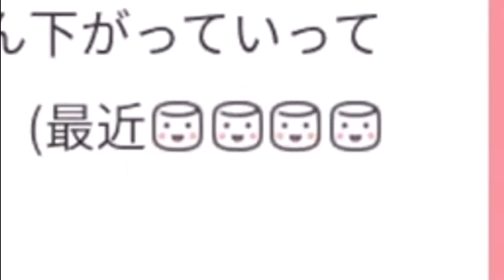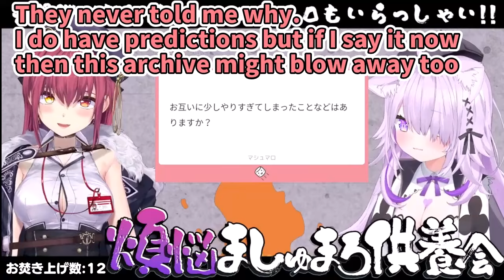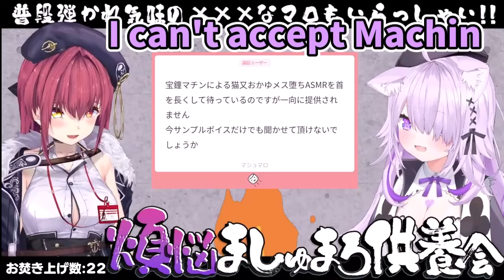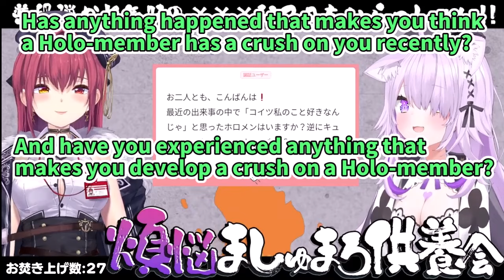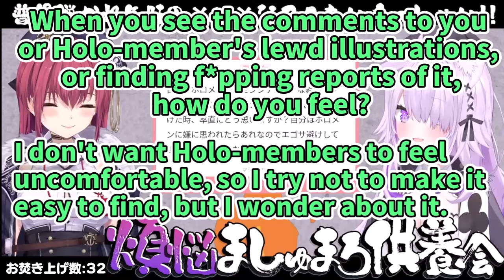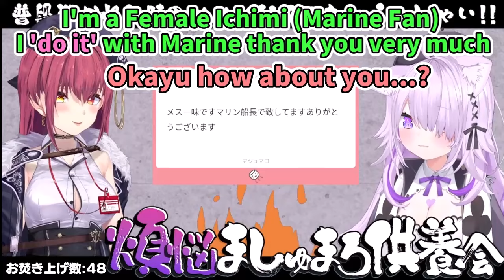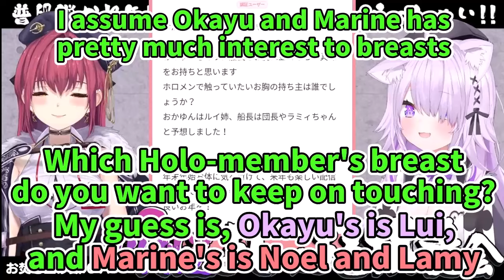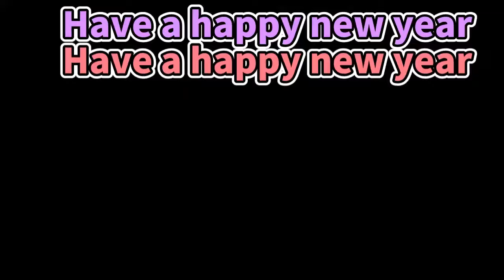Houshou Marine And Nekomata Okayu Answering to Lewd Questions Compilation [ENG SUB] Hololive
Birth: Jul.30
Height: 150cm
Illustrator: Akasa Ai

Original Video:
【煩悩マシュマロ】このままじゃ年を越せない!?来たれ108の煩悩達！🔥【猫又おかゆ × 宝鐘マリン/ホロライブ】

【ポケモンBDSP】縛りプレイ＆並走！タマゴから生まれたのは…!?【ホロライブ/宝鐘マリン】

【スイカゲーム】3000点いけたから3500点を目指そうの巻🍉👀【白銀ノエル/ホロライブ】